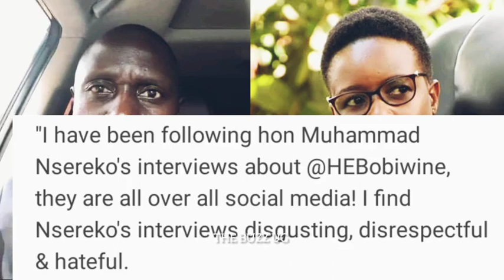TRENDING😂: Nsereko is just jealous towards Bobi Wine, don't mind him/ MP almost dies in Parliament!😳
Nsereko is just jealous towards Bobi Wine😂, don't mind him/ MP almost dies in Parliament!!😳🙆